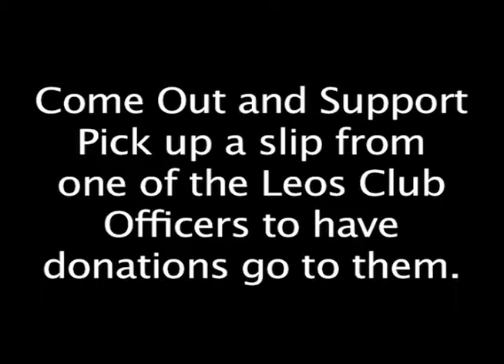1/22/15 Second Semester Spirit Week, Leo's ad, & Guess That Teacher